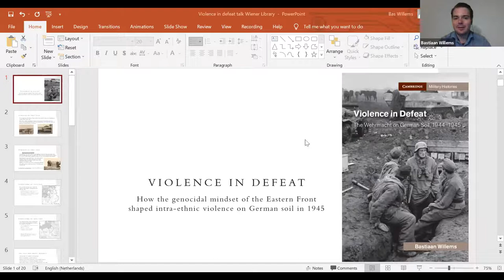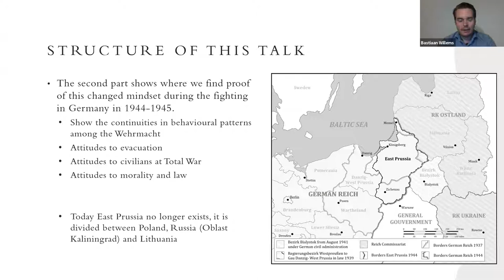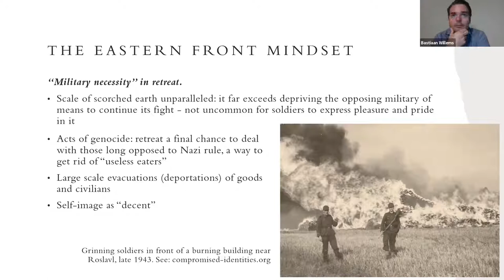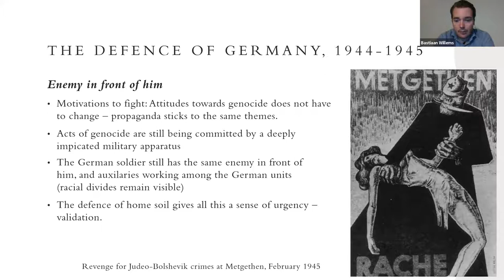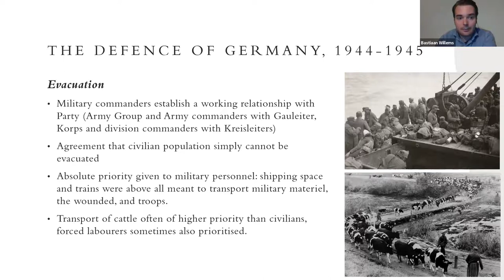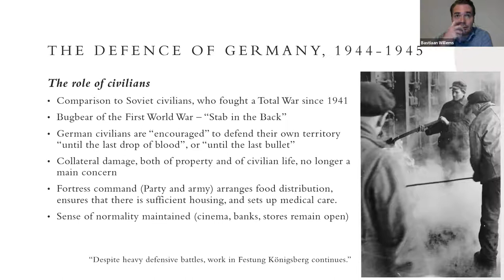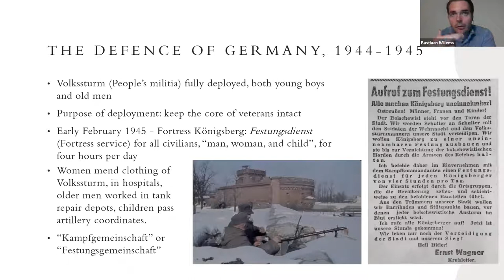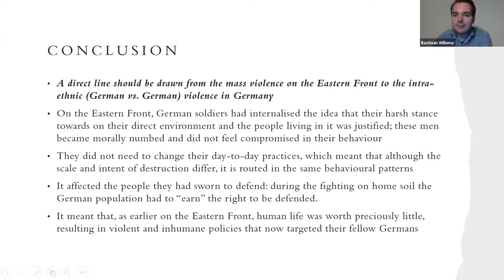Virtual Book Talk: Violence in Defeat: The Wehrmacht on German Soil 1944-45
As part of the Library's new academic book series, we were delighted to host a talk with Dr Bastiaan Willems on his book, 'Violence in Defeat: The Wehrmacht on German Soil, 1944-45'.